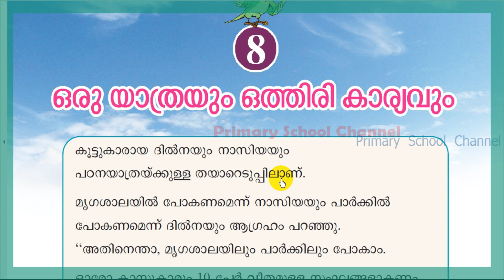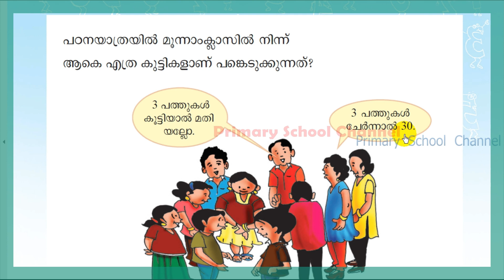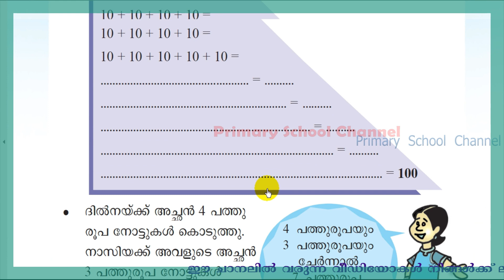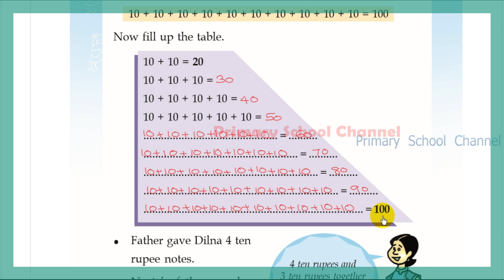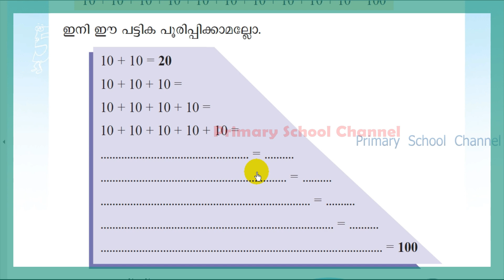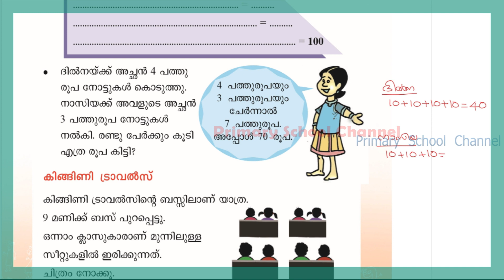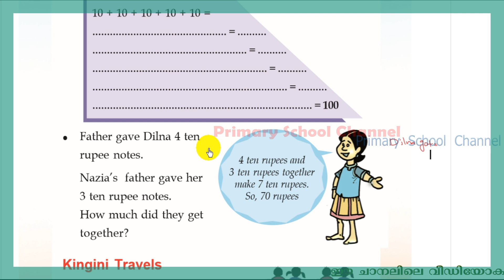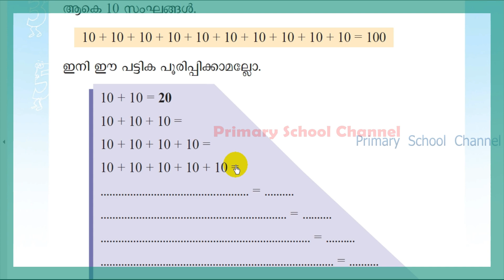Class 2,Maths,One Journey, Lots of Facts -ഒരു യാത്രയും ഒത്തിരി കാര്യവും ,Online 05-03-2022 (Part 1)